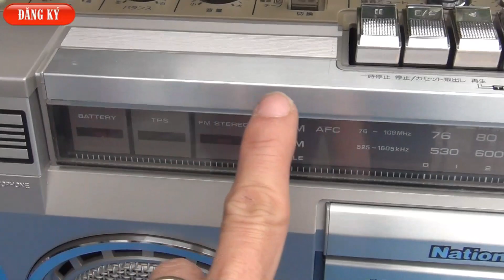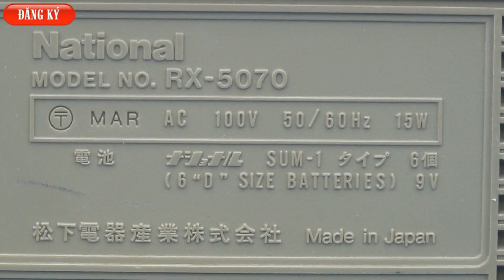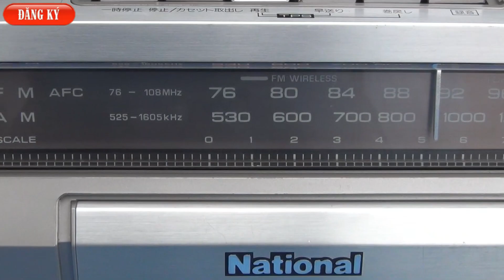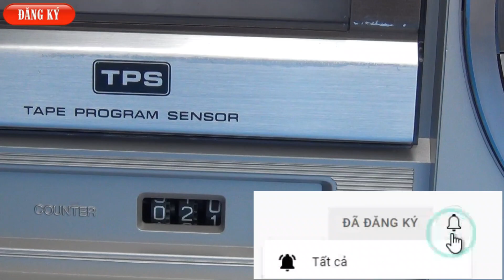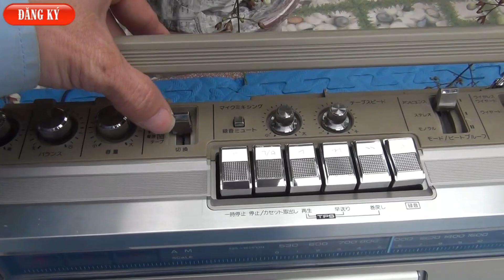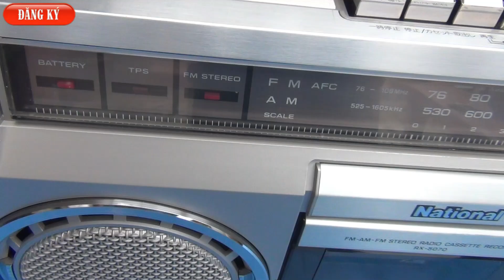NATIONAL RX-5070 ĐẸP HOÀN HẢO FULL TÍNH NĂNG . ĐT : 0985928621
National RX-5070 đẹp xuất sắc chạy hoàn hảo mọi tính năng , với thiết  kế  khá Hài Hòa cân đối và trình bày rất đẹp . Sử dụng một cửa băng và 2 band sóng AM/FM full 108 Mhz , có chỉnh âm sác , Tone , Line in , TPS ( tự động tìm bài ) , mic ,phone.. Rất hoàn hảo của chiếc Radio Cassette cần có , Kích thước : 440 x 230 x 120 mm , Nặng 4,5KG , Sản xuất khoảng năm 1982 .
👉 Xem hàng trực tiếp tại địa chỉ :
👉ĐC : Km12+900PT, Đường 391, T.T Hưng Đạo , Tứ Kỳ , Hải Dương.
🚒 Tìm Đường qua Google Map 🎈 gõ : Siêu Thị Điện Máy Thanh Thiên .
*TK ACB số : 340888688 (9 số ) Tại ngân hàng Á Châu chi nhánh Hải Dương.
Chủ Tài Khoản : Nguyễn Văn Thiên .
© Bản quyền thuộc về Thien Nguyen Audio